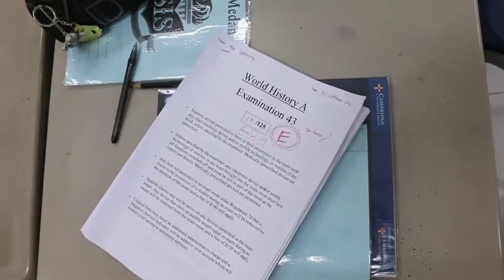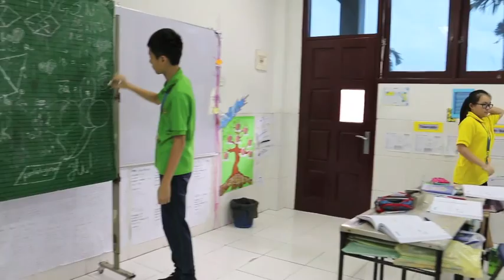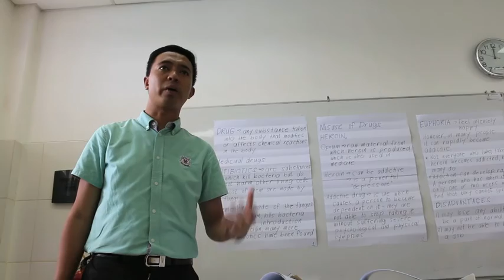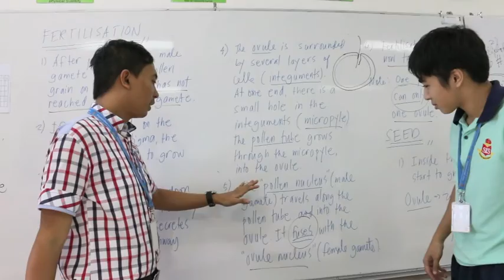then persevere | a short film [ 2016 ]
Hello,
  This a short film, that we the 4s have made. What we did was that we joined up people of different creative interests, people of both our class and the other to give you a short film regarding the general principle of perseverance.

Me

Eh pek aa